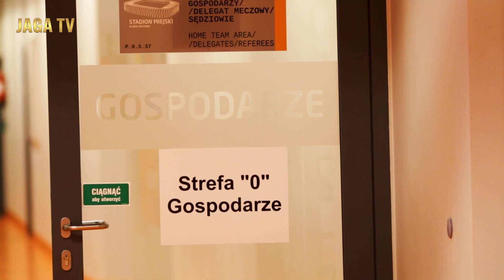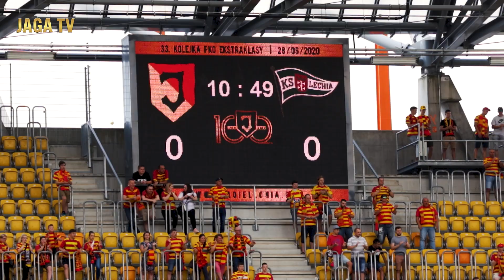Wokół Meczu - Jaga vs Lechia (1:2)